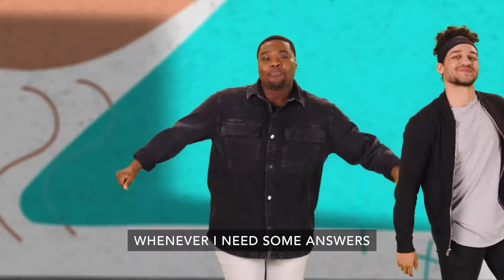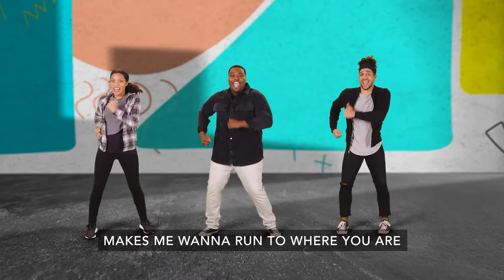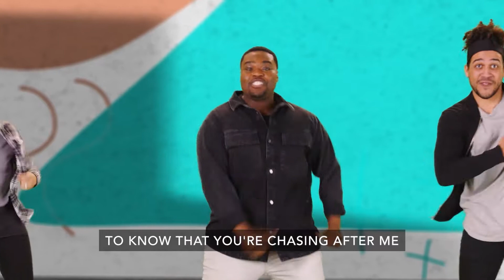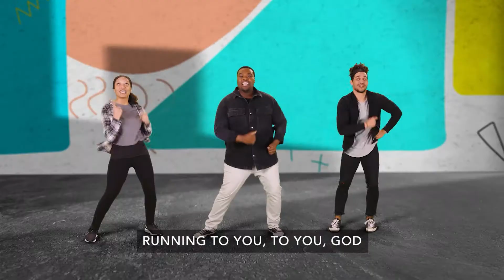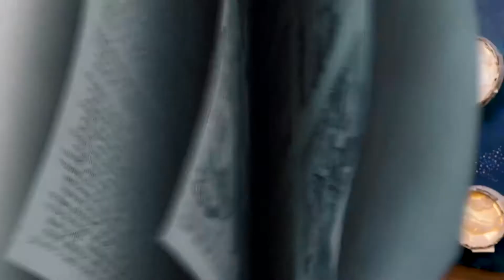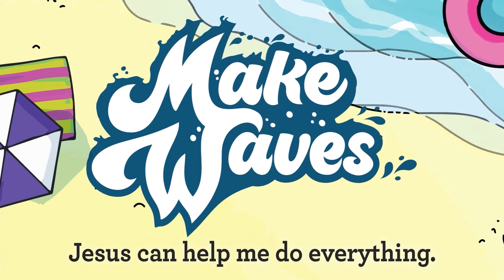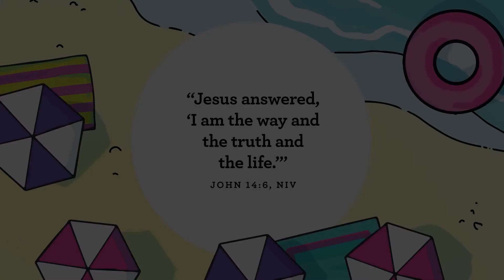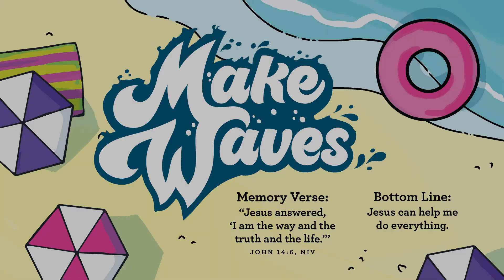Bayview Kids Service // July 24, 2022